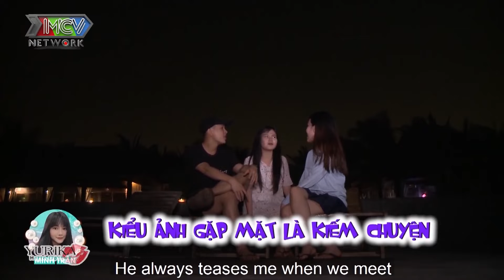Chàng Người Mẫu Ngậm Ngùi Là Kẻ Chậm Chân Trong Cuộc Đua Chiếm Trái Tim Bích Trân 😭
🎬 GIỚI THIỆU CHƯƠNG TRÌNH :
Love House Love Island là một chương trình thực tế đã ghi dấu ấn riêng qua nhiều mùa phát sóng. Nhưng lần tái xuất này sẽ là một phiên bản đặc biết đáng mong đợi với tên gọi thân thương Đảo Tình Yêu. Chương trình sẽ mở ra cơ hội cho các bạn trẻ mong muốn tìm một nửa còn lại của đời mình trong thời gian 7 ngày. Hành trình tìm kiếm tình yêu với muôn vàn cung bậc cảm xúc sẽ mang đến cho các bạn trẻ một trải nghiệm đáng nhớ. Họ sẽ tìm thấy tình yêu, tình bạn và thậm chí cả tình thân giữa những cá thể xa lạ cùng chung sống với mình. Hạnh phúc, nụ cười và nước mắt sẽ vẽ lên hành trình rất riêng của mỗi cá nhân và để lại trong họ một khối kỷ niệm đáng kể. Hãy cùng đón xem hành trình của những người bạn trẻ khao khát tìm kiếm tình yêu. Và rồi, ai sẽ trở thành trạm cuối của ai?